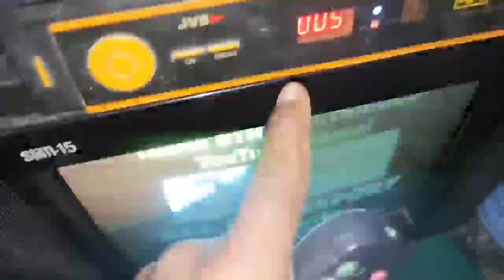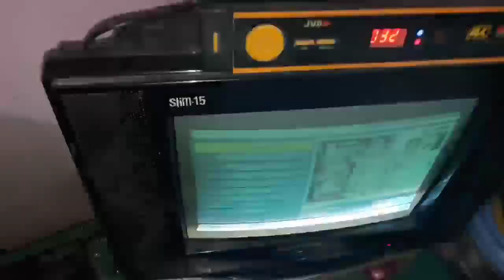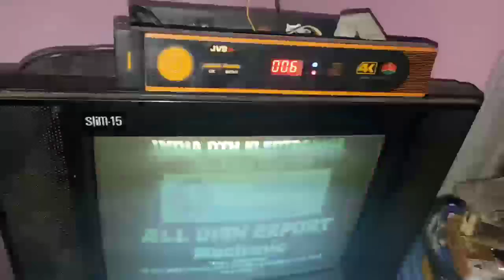MPEG 2 set up box logo change kaise kre ? | DD FREE DISH MEIN Boot logo change kaise karen?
About This Video. MPEG 2 set up box logo change kaise kre ? | DD FREE DISH MEIN Boot logo change kaise karen?

✓ TOPICS  :- 👇👇
1)DD Free Dish 45Th E Auction Result
2)DD Free Dish 45Th E Auction Result 2020
3)DD Free Dish 44Th E Auction Result
4)DD Free Dish 44Th E Auction Result 2020
5)dd free dish main auto sacn kaise kare
6)dd free dish main software upgrade kaise kare
7)dd free dish not tv program kaise thik kare
9)dd free dish purane channel dekhe
10)dd free dish paid channel kaise dekhe
11)dd free dish New Channel list 2020
12)dd free dish main hd channel kaise dekhe
13)dd free dish main signal kaise set kare
14)dd free dish cartoon channels dekhe
15)dd free dish channels settings

dd free dish new 2 new channel band
dd free dish no signal problem solution
dd free dish no program found
dd free dish no channel found
dd news
no sim card problem
no signal on tv
no signal dd free dish